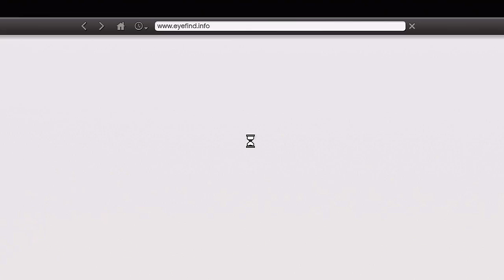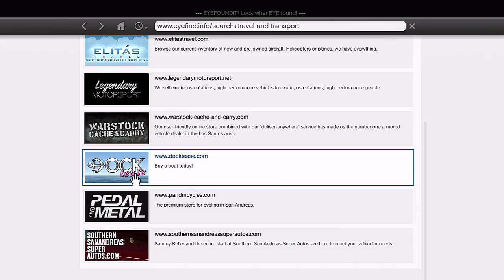*NIEUWE* BEACH BUM PACK UPDATE IN GTA 5! (Nederlands)